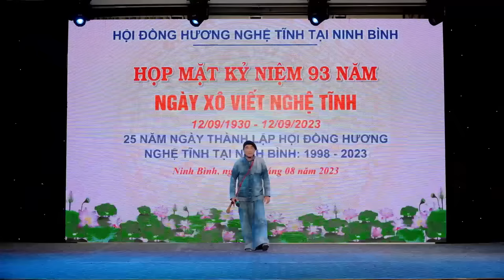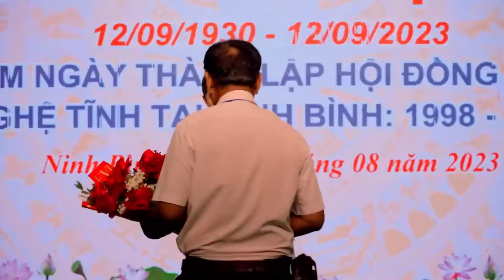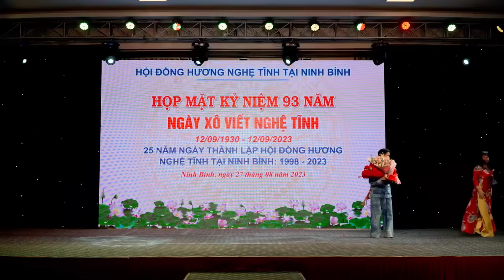Ai Hát Bài Này Hay Nhất? | Hà Tĩnh Quê Ơi - A Páo & Vân Anh & Lê Ngọc Thúy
Cả nhà yêu cảnh đẹp vùng cao và yêu mến Páo có thể comen ca khúc hay Páo sẽ gửi tặng thay cho những món quà nhỏ ý nghĩa hay hát theo yêu cầu Páo sẵn sàng hát tặng cả nhà.
Cả nhà yêu cảnh đẹp vùng cao và yêu mến Páo có thể comen ca khúc hay bản sáo mông Páo sẽ gửi tặng thay cho những món quà nhỏ ý nghĩa hay hát theo yêu cầu Páo sẵn sàng hát tặng cả nhà.
►CHÚC CÁC BẠN xem video vui vẻ.